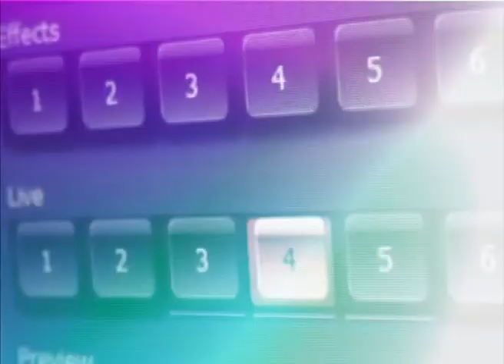Παρεμβάσεις 20-7-2021 Τάσσου (Β Μέρος)